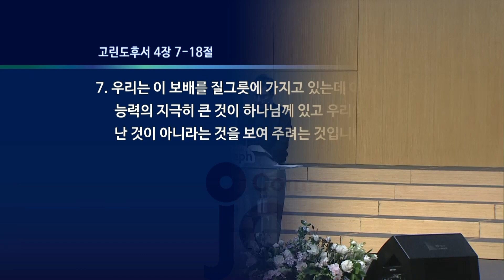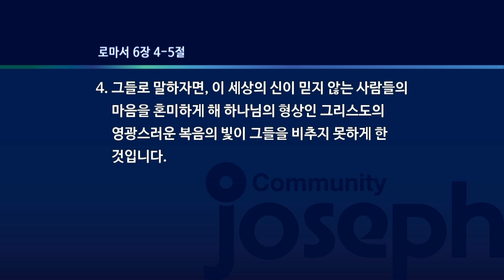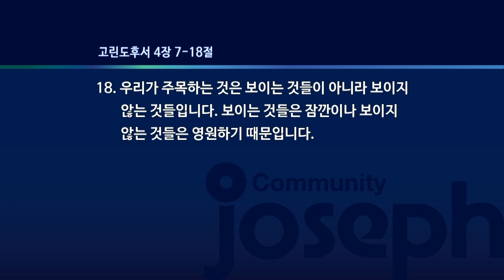“다르게 보기“ 고린도후서 4장 7-18절 - 2021년 2월 6일 온누리교회 요셉청년부 | 김용민 목사 설교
설교자 : 김용민 목사
- 본문 : 고린도후서 4장 7-18절
- 제목 : 다르게 보기

십일조헌금 : 하나은행 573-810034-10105
주일헌금 : 하나은행 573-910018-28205
감사헌금 : 하나은행 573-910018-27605
해외선교 헌금 : 하나은행 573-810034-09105
비전헌금 : 하나은행 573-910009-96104